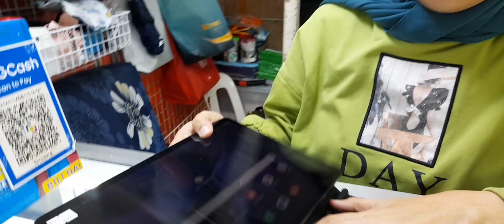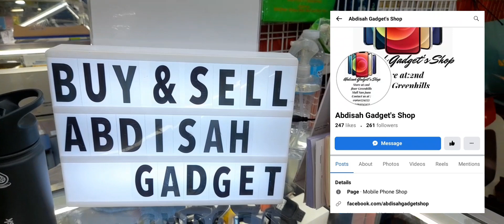BELOW SRP SECOND HAND ANDROID, OPPO,VIVO,ROG,RED MAGIC,TABLET,IPAD BIG DISCOUNT AT FREEBIES!